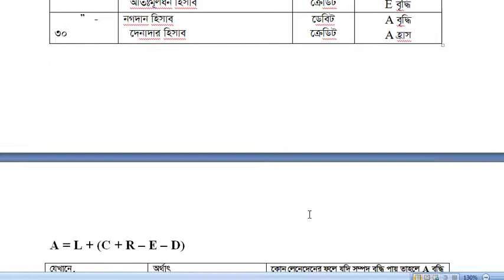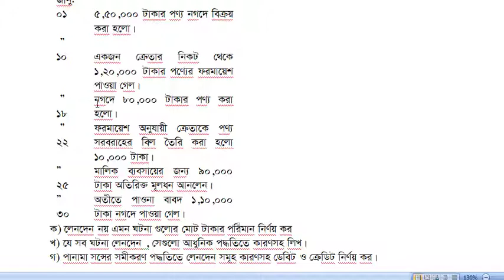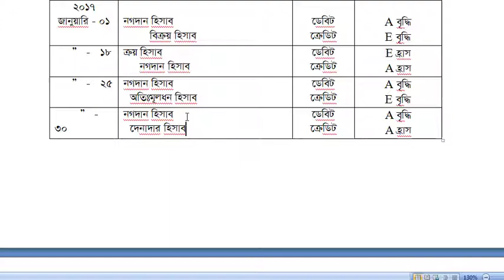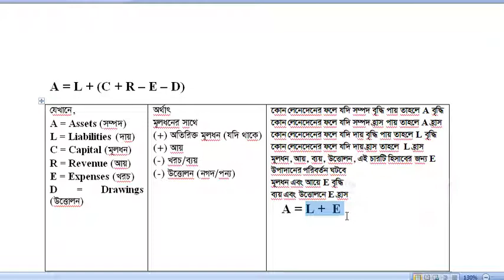দু'তরফা দাখিলা পদ্ধতি সৃজনশীলঃ৬ (গ) নবম/দশম/এস এস সি